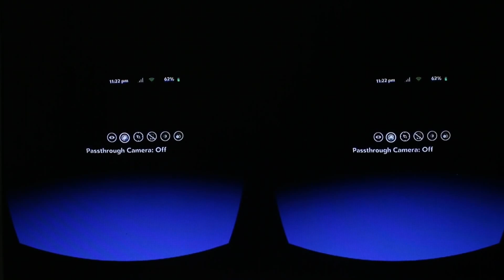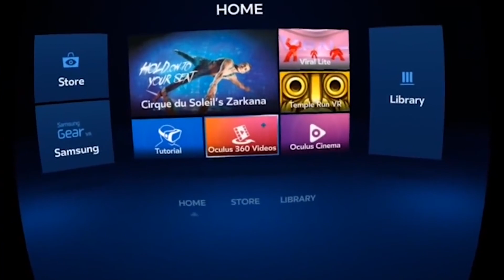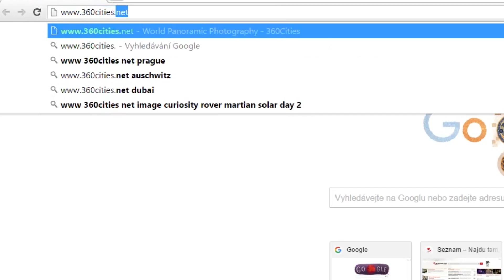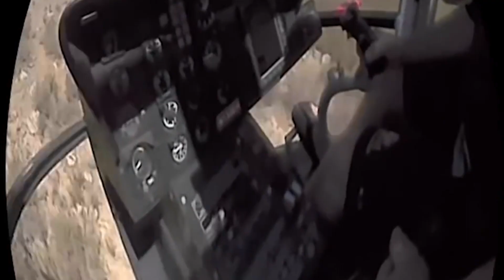Samsung Gear VR: Virtuální realita už dnes! - AlzaTech #191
Nástup virtuální reality se blíží! Všichni čekáme na virtuální brýle pro PC a konzole, už dnes si ale můžete vyzkoušet virtuální realitu pomocí mobilního telefonu. Brýle Samsung Gear VR spolupracují s mobilními telefony Samsung Galaxy S6 a S6 Edge - stačí stáhnout VR aplikaci, telefon zasunout do brýlí a už se můžete dívat na VR aplikace, filmy a nebo fotky! Více v aktuálním dílu AlzaTech!